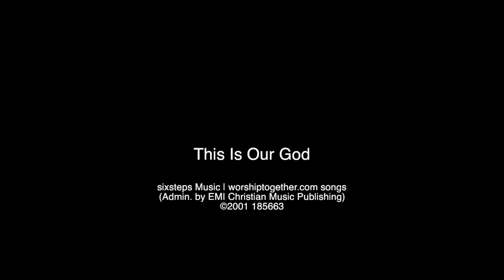Guilty by Association | John 15:18-16:4 | Wednesday Evening July 1st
Wednesday Evening service from Calvary Chapel Spring Valley in Las Vegas, Nevada. Speaker: Pastor Tony Monto teaching through the New Testament from the Book of John.